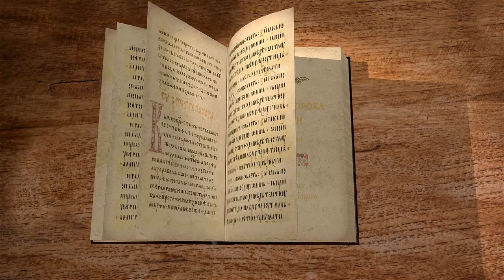Книга пророка Исайи. Глава 44 "Кроме Меня нет Бога" Священник Антоний Лакирев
Команда Экзегет.

🔸   Обращение к избранному народу
🔸   Чудесное обновление Израиля
🔸   "Кроме Меня нет Бога"
🔸   Посрамление идолопоклонства
🔸   Искупление и прославление Израиля
🔸   Пророчество о восстановлении Иерусалима и строительстве Храма